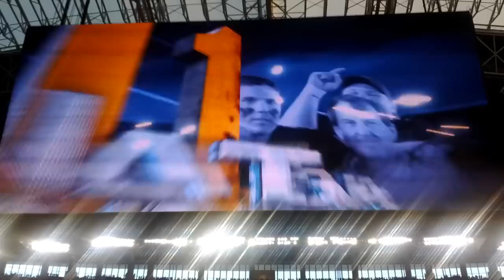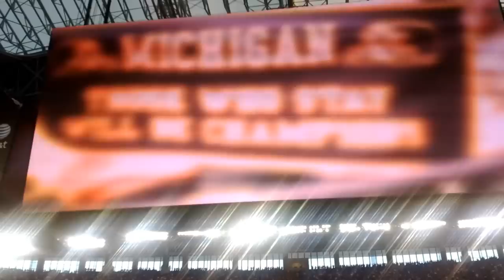Michigan Wolverines Football Pre-game Video from 2012 Cowboys Classic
Video played before kickoff of 2012 Cowboys Classic. Team 133. GO BLUE! That screen is huge!